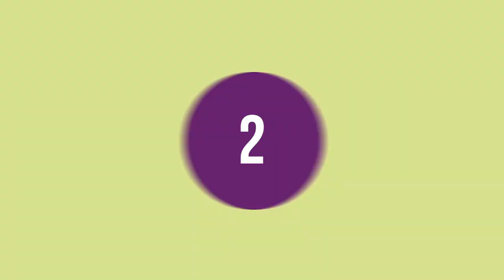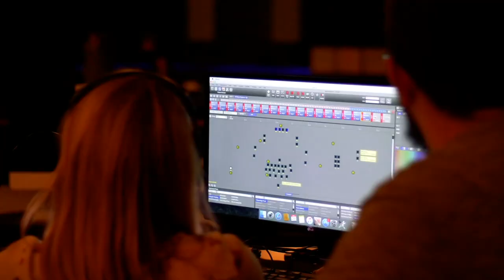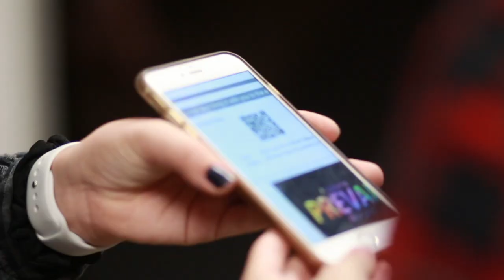20-21 Season Reveal Party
We are READY to share our 20-21 Season of Character with you. Tune in and hear ALL that we have planned over the next year: Collage and Education, Lantern Series, Main Stage Theatre Series - and yes, a few surprises!

Elm Street Cultural Arts Village is a nonprofit arts organization that depends on the support of our donors, subscribers, and ticket buyers.

If you enjoy tonight and are looking forward to our Season of Character, please consider subscribing at elmstreetarts.org or making a donation to Elm Street Any amount is helpful in sustaining our organization as we navigate this evolving situation.

Mostly - we are grateful for a fantastic community and we can't wait to celebrate this next season with you! We are grateful for your love and support!